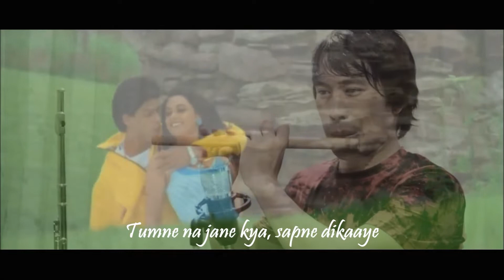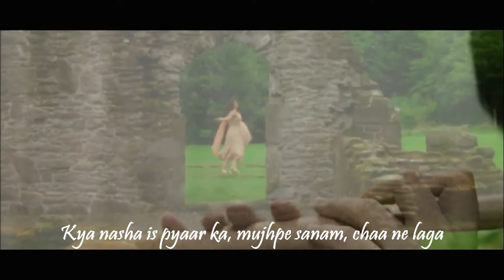KUCH KUCH HOTA HAI - Jay Nainggolan FLUTE (INDONESIAN VERSION)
This song is kuch kuch hota hai flute version cover
I am a bollywood song lover, please listen to my rendition as is
This is Indonesian version,hope you enjoy it